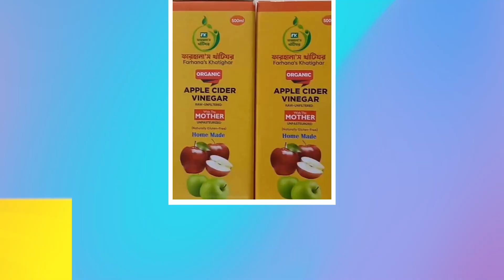অর্জন বাংলাদেশ নিবেদিত ক্ষুদ্র উদ্যোক্তাদের নিয়ে অনুষ্ঠান 'আমার কাজ আমার শক্তি' । arjon bangladesh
দেশের বিভিন্ন প্রান্তের ক্ষুদ্র উদ্যোক্তাদের জীবন সংগ্রামের গল্প নিয়ে অনুষ্ঠান অর্জন বাংলাদেশ নিবেদিত ‘আমার কাজ আমার শক্তি’। নাজনীন আফরোজের সঞ্চালনায় আজকের অতিথি ফারহানা হক,  লায়লা আঞ্জুমান, কানিজ ফাতেমা টিনা এবং শারমিন ইফতেখান এনা। (পর্ব-৪)